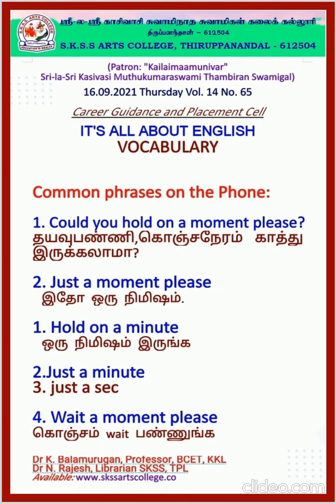Common Mistakes No. 65